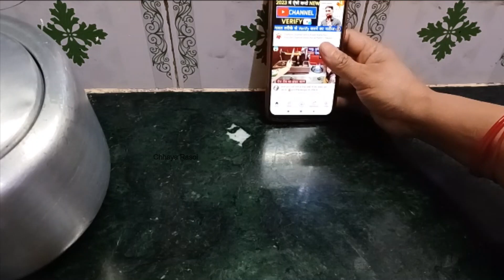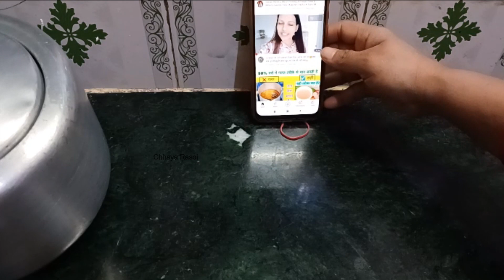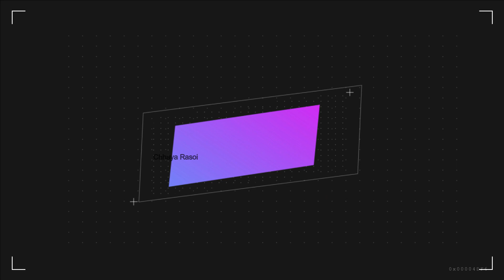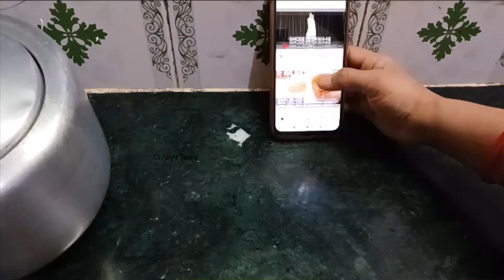कमाल के टिप्स💡और ट्रिक्स👌जिसको अपनाकर आप स्मार्ट कहलायेंगी। kitchen tips & tricks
कमाल के टिप्स💡और ट्रिक्स👌जिसको अपनाकर आप स्मार्ट कहलायेंगी। new tips & tricks | kitchen hacks
useful kitchen tips and tricks बहुत ही काम आने वाले किचन टिप्स जो आपकी लाइफ कर दे बेहतर kitchen tips
useful kitchen tips सोचा नहीं था कि इतना आसान होगा 😱kitchen tips